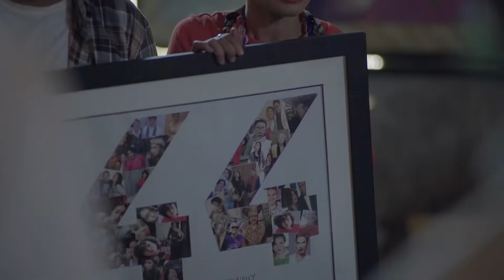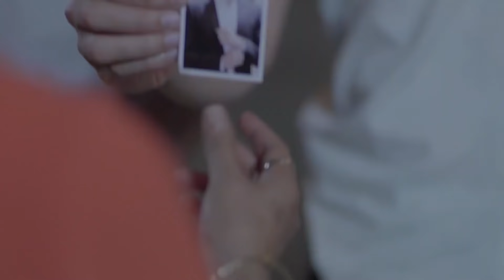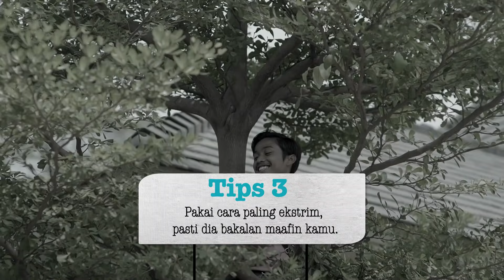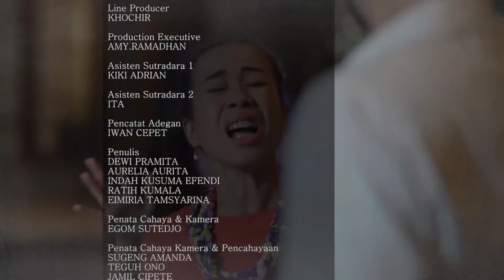Permohonan Maaf Bambang ke Melani - Mimpi Metropolitan Episode 44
Saksikan Perjuangan Bambang, Alan dan Prima Menggapai Impiannya dalam Sitkom Mimpi Metropolitan Setiap Hari Rabu Pukul 21.00 WIB Hanya di Youtube Netmediatama